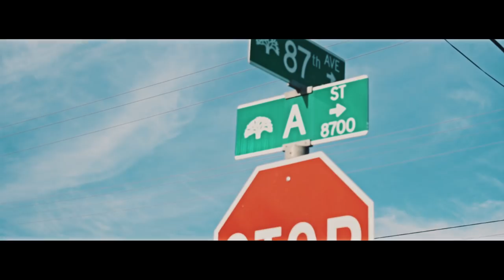Rellyon x Bizzy - Movin On (Prod. @ttaunque) | Dir @YOUNG_KEZ (Official Music Video)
Rellyon x Bizzy - Movin On | Dir @YOUNG_KEZ (Official Music Video)

**All weapons in this video are props and for prop use only Proxclusiv Media does not condone the usage of firearms on set**